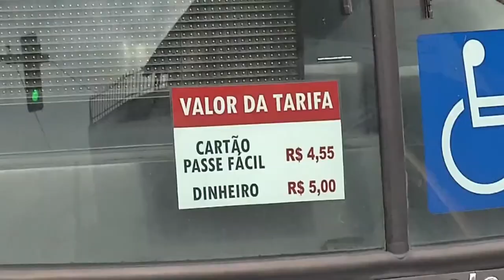TARIFA DO ÔNIBUS URBANO DE FORMIGA SERÁ MAIS BARATA A PARTIR DE 2023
| REGIÃO |

ATENÇÃO MORADORES DE FORMIGA! NOS PRÓXIMOS DIAS A TARIFA DE ÔNIBUS VAI FICAR MAIS BARATA, É ISSO MESMO! VAI BAIXAR DE 5 PARA 3 REAIS E 90 CENTAVOS. ACOMPANHE A REPORTAGEM E ENTENDA MELHOR.